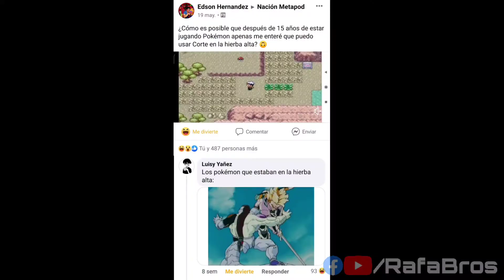Esto pasa cuando usas corte en la hierba alta 🗡️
Apóyame para que el canal siga creciendo en mejoras 😎

Dios multiplique tu bendición ✨✨✨